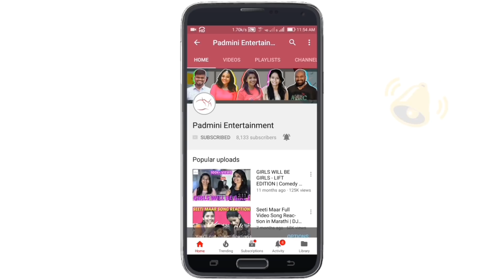NEERALI (നീരാളി) Official Trailer Reaction in Marathi | Mohanlal | Ajoy Varma | PE Reacts